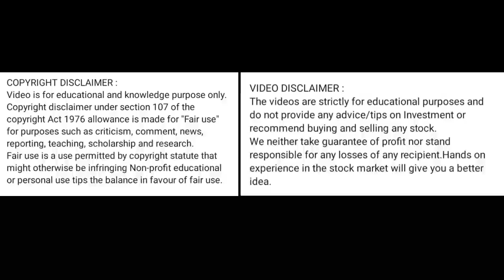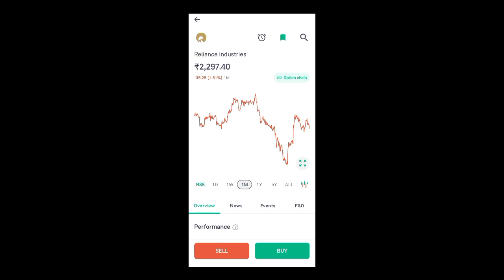reliance industries share price today l reliance industries share news today l reliance industries